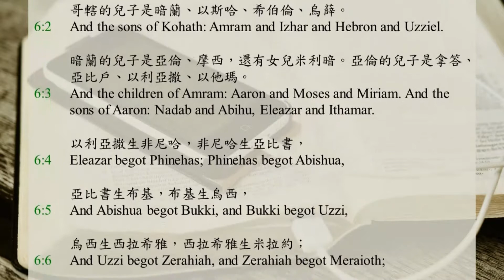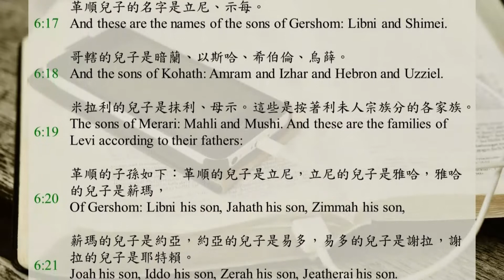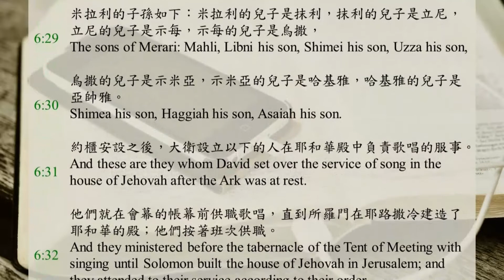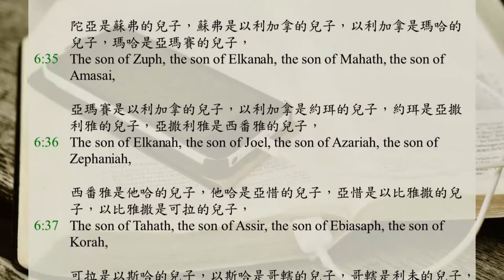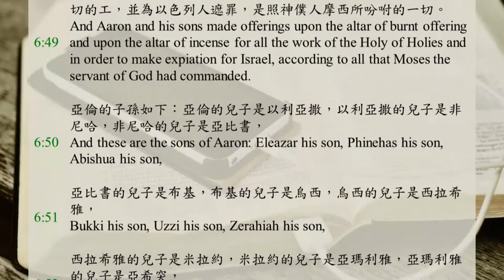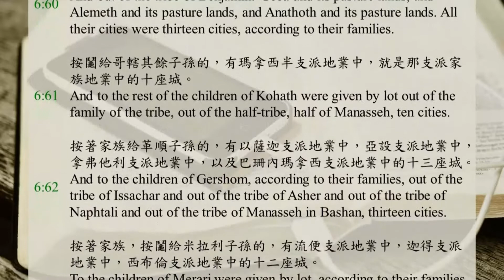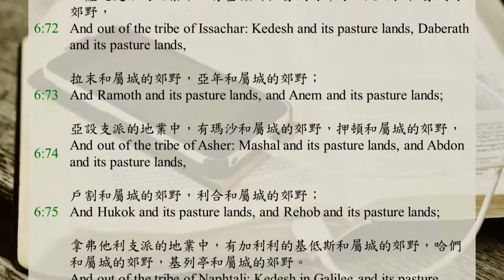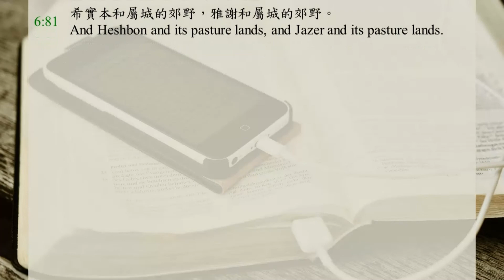聖經365 / DAY152 / 歷代志上6章 / 聖經恢復本 / 中英字幕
0:00 歷代志上第六章

利未的兒子是革順、哥轄、米拉利。
哥轄的兒子是暗蘭、以斯哈、希伯倫、烏薛。
暗蘭的兒子是亞倫、摩西，還有女兒米利暗。亞倫的兒子是拿答、亞比戶、以利亞撒、以他瑪。
以利亞撒生非尼哈，非尼哈生亞比書，
亞比書生布基，布基生烏西，
烏西生西拉希雅，西拉希雅生米拉約；
米拉約生亞瑪利雅，亞瑪利雅生亞希突，
亞希突生撒督，撒督生亞希瑪斯，
亞希瑪斯生亞撒利雅，亞撒利雅生約哈難，
約哈難生亞撒利雅；（這亞撒利雅在所羅門於耶路撒冷所建造的殿中，供祭司的職分；）
亞撒利雅生亞瑪利雅，亞瑪利雅生亞希突，
亞希突生撒督，撒督生沙龍，
沙龍生希勒家，希勒家生亞撒利雅，
亞撒利雅生西萊雅，西萊雅生約薩答；
當耶和華藉尼布甲尼撒的手遷徙猶大和耶路撒冷人的時候，這約薩答也被遷徙了去。
革順兒子的名字是立尼、示每。
米拉利的兒子是抹利、母示。這些是按著利未人宗族分的各家族。
革順的子孫如下：革順的兒子是立尼，立尼的兒子是雅哈，雅哈的兒子是薪瑪，
薪瑪的兒子是約亞，約亞的兒子是易多，易多的兒子是謝拉，謝拉的兒子是耶特賴。
哥轄的子孫如下：哥轄的兒子是亞米拿達，亞米拿達的兒子是可拉，可拉的兒子是亞惜，
亞惜的兒子是以利加拿，以利加拿的兒子是以比雅撒，以比雅撒的兒子是亞惜，
亞惜的兒子是他哈，他哈的兒子是烏列，烏列的兒子是烏西雅，烏西雅的兒子是少羅。
以利加拿的兒子是亞瑪賽和亞希摩。
亞希摩的兒子是以利加拿，以利加拿的兒子是瑣菲，瑣菲的兒子是拿哈，
拿哈的兒子是以利押，以利押的兒子是耶羅罕，耶羅罕的兒子是以利加拿，以利加拿的兒子是撒母耳。
撒母耳的兒子是長子約珥，和亞比亞。
米拉利的子孫如下：米拉利的兒子是抹利，抹利的兒子是立尼，立尼的兒子是示每，示每的兒子是烏撒，
烏撒的兒子是示米亞，示米亞的兒子是哈基雅，哈基雅的兒子是亞帥雅。
約櫃安設之後，大衛設立以下的人在耶和華殿中負責歌唱的服事。
他們就在會幕的帳幕前供職歌唱，直到所羅門在耶路撒冷建造了耶和華的殿；他們按著班次供職。
供職的人和他們的子孫記在下面：哥轄人的子孫中有歌唱的希幔；希幔是約珥的兒子，約珥是撒母耳的兒子，
撒母耳是以利加拿的兒子，以利加拿是耶羅罕的兒子，耶羅罕是以列的兒子，以列是陀亞的兒子，
陀亞是蘇弗的兒子，蘇弗是以利加拿的兒子，以利加拿是瑪哈的兒子，瑪哈是亞瑪賽的兒子，
亞瑪賽是以利加拿的兒子，以利加拿是約珥的兒子，約珥是亞撒利雅的兒子，亞撒利雅是西番雅的兒子，
西番雅是他哈的兒子，他哈是亞惜的兒子，亞惜是以比雅撒的兒子，以比雅撒是可拉的兒子，
可拉是以斯哈的兒子，以斯哈是哥轄的兒子，哥轄是利未的兒子，利未是以色列的兒子。
希幔的族兄亞薩站在希幔右邊供職；亞薩是比利家的兒子，比利家是示米亞的兒子，
示米亞是米迦勒的兒子，米迦勒是巴西雅的兒子，巴西雅是瑪基雅的兒子，
瑪基雅是伊特尼的兒子，伊特尼是謝拉的兒子，謝拉是亞大雅的兒子，
亞大雅是以探的兒子，以探是薪瑪的兒子，薪瑪是示每的兒子，
示每是雅哈的兒子，雅哈是革順的兒子，革順是利未的兒子。
他們的族弟兄米拉利的子孫，在他們左邊供職的有以探；以探是基示的兒子，基示是亞伯底的兒子，亞伯底是瑪鹿的兒子，
瑪鹿是哈沙比雅的兒子，哈沙比雅是亞瑪謝的兒子，亞瑪謝是希勒家的兒子，
希勒家是暗西的兒子，暗西是巴尼的兒子，巴尼是沙麥的兒子，
沙麥是末力的兒子，末力是母示的兒子，母示是米拉利的兒子，米拉利是利未的兒子。
他們的族弟兄利未人被派辦理神殿帳幕中的一切事。
亞倫和他的子孫在燔祭壇和香壇上燒祭物和香，為著至聖所裏一切的工，並為以色列人遮罪，是照神僕人摩西所吩咐的一切。
亞倫的子孫如下：亞倫的兒子是以利亞撒，以利亞撒的兒子是非尼哈，非尼哈的兒子是亞比書，
亞比書的兒子是布基，布基的兒子是烏西，烏西的兒子是西拉希雅，
西拉希雅的兒子是米拉約，米拉約的兒子是亞瑪利雅，亞瑪利雅的兒子是亞希突，
亞希突的兒子是撒督，撒督的兒子是亞希瑪斯。
以下是他們在境內，按著營寨居住的地方：亞倫的子孫哥轄人的家族先拈鬮得地，
以色列人將猶大地的希伯崙和四圍的郊野給了他們；
只是將屬城的田地和村莊給了耶孚尼的兒子迦勒。
給亞倫子孫的有庇護城希伯崙，立拿和屬城的郊野，雅提珥，以實提莫和屬城的郊野，
希崙和屬城的郊野，底璧和屬城的郊野，
亞珊和屬城的郊野，伯示麥和屬城的郊野；
還有便雅憫支派地業中的迦巴和屬城的郊野，阿勒篾和屬城的郊野，亞拿突和屬城的郊野。他們按家族所得的城共十三座。
按鬮給哥轄其餘子孫的，有瑪拿西半支派地業中，就是那支派家族地業中的十座城。
按著家族給革順子孫的，有以薩迦支派地業中，亞設支派地業中，拿弗他利支派地業中，以及巴珊內瑪拿西支派地業中的十三座城。
按著家族，按鬮給米拉利子孫的，有流便支派地業中，迦得支派地業中，西布倫支派地業中的十二座城。
以色列人將這些城和屬城的郊野給了利未人。
他們按鬮把猶大子孫支派地業中，西緬子孫支派地業中，便雅憫子孫支派地業中，這些題名的城給了利未人。
哥轄子孫家族中，有些從以法蓮支派得了他們境內的城邑。
給他們的有在以法蓮山地的庇護城示劍和屬城的郊野，基色和屬城的郊野，
約緬和屬城的郊野，伯和崙和屬城的郊野，
亞雅崙和屬城的郊野，迦特臨門和屬城的郊野；
還有瑪拿西半支派地業中的亞乃和屬城的郊野，比連和屬城的郊野，給了哥轄子孫其餘的家族。
給革順子孫的如下：瑪拿西半支派家族的地業中，有巴珊的哥蘭和屬城的郊野，亞斯他錄和屬城的郊野；
以薩迦支派的地業中，有基低斯和屬城的郊野，大比拉和屬城的郊野，
拉末和屬城的郊野，亞年和屬城的郊野；
亞設支派的地業中，有瑪沙和屬城的郊野，押頓和屬城的郊野，
戶割和屬城的郊野，利合和屬城的郊野；
拿弗他利支派的地業中，有加利利的基低斯和屬城的郊野，哈們和屬城的郊野，基列亭和屬城的郊野。
給米拉利其餘子孫的如下：西布倫支派的地業中，有臨摩挪和屬城的郊野，他泊和屬城的郊野；
在約但河與耶利哥相對的那邊，在約但河東，流便支派的地業中，有曠野中的比悉和屬城的郊野，雅哈撒和屬城的郊野，
基底莫和屬城的郊野，米法押和屬城的郊野；
迦得支派的地業中，有基列的拉末和屬城的郊野，瑪哈念和屬城的郊野，
希實本和屬城的郊野，雅謝和屬城的郊野。